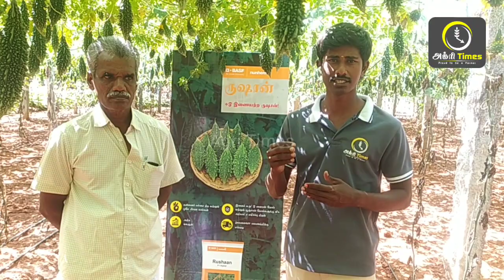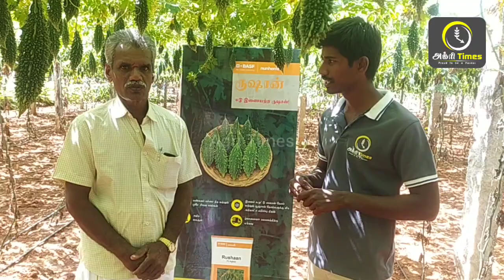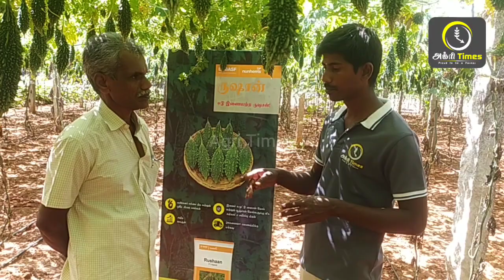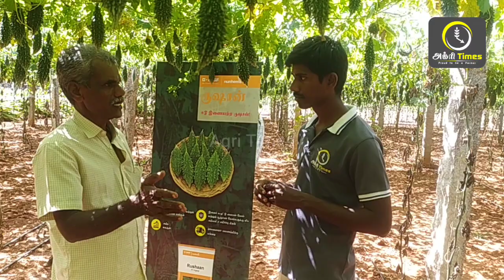பாகல் புதிய ரகம் ருஷான் New Bitter Gourd Rushaan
In this video discus about the New Short Type Bitter Gourd Rushaan. Agritimes NewBitterGourdShortType RushaanBitterGourd Rushaan.